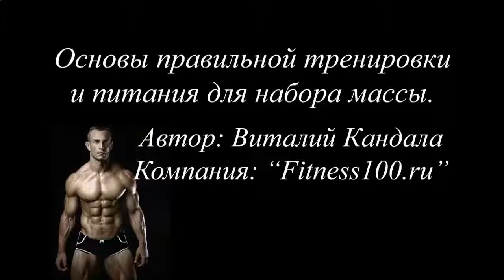ПРОТЕИНОВЫЕ КОКТЕЙЛИ ДОМАШНЕГО ПРИГОТОВЛЕНИЯ